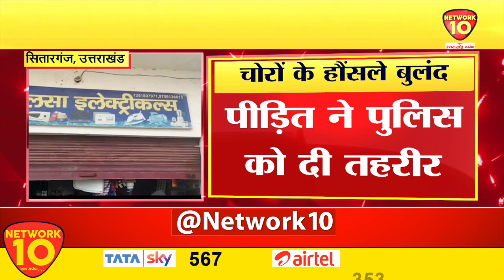Sitarganj में चोरों के हौसले बुलंद, दुकान पर किया हाथ साफ || Network10 Uttarakhand